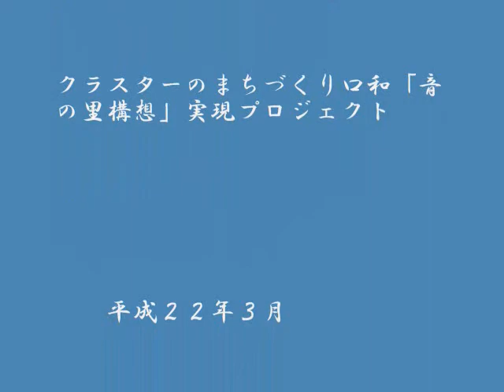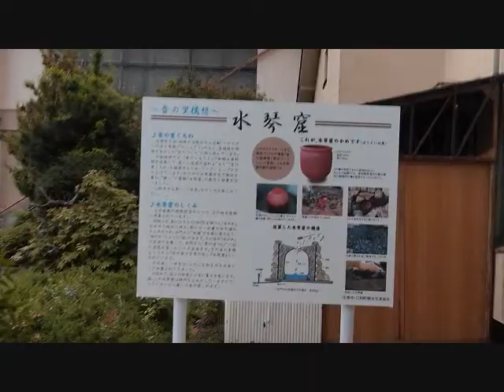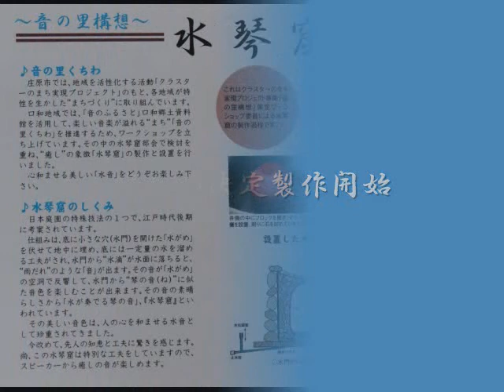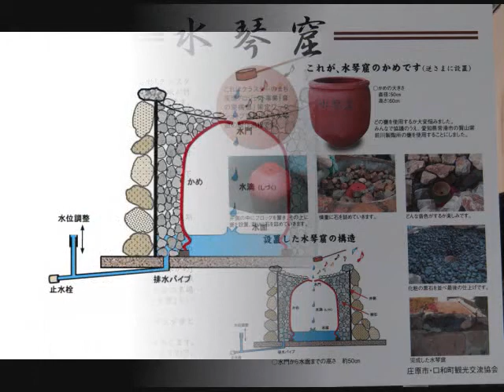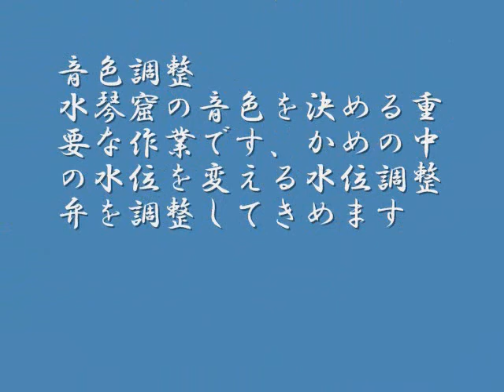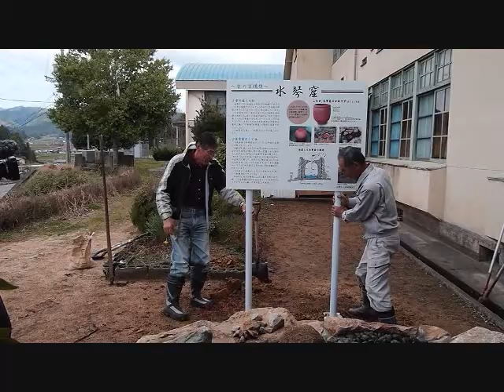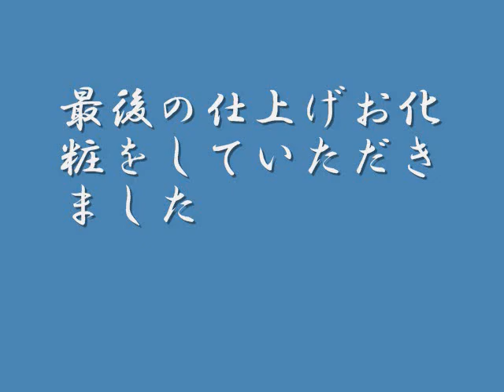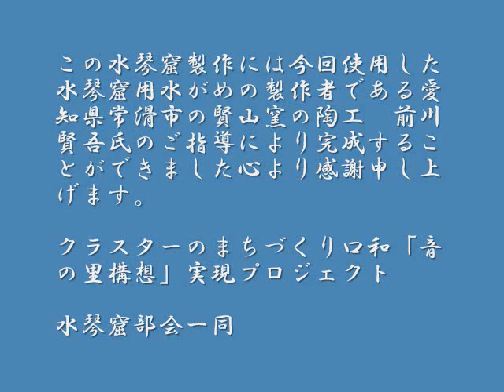水琴窟庄原市口和郷土資料館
庄原市クラスターのまちづり「音の里構想のまち口和」プロジェクト水琴窟部会では音の本質である癒しの音を目的に取り組みました。